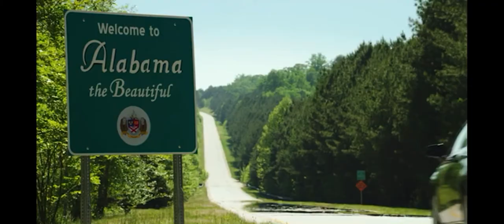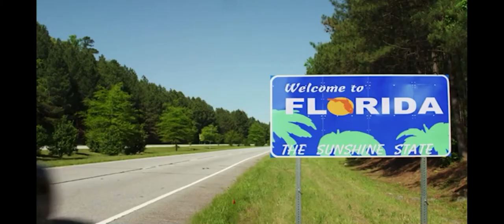Alvin & The Chipmunks: The Road Chip - Geronimo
When Suggs tracks down Alvin & The Chipmunks

Hey, I'm Asha. I upload Alvin & The Chipmunks video clips. Any suggestions?